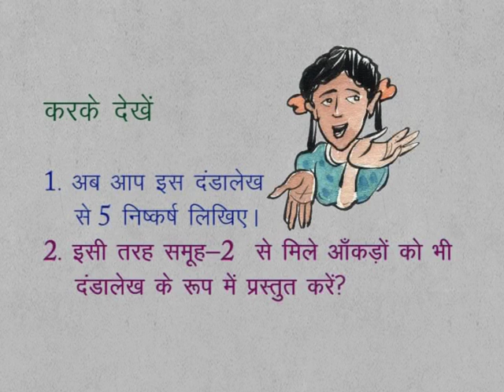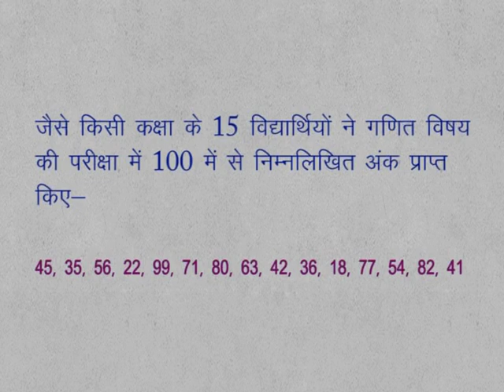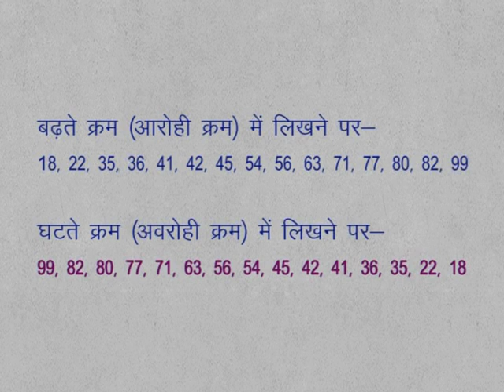CLASS 9th MATHS | CHAPTER 16 | DATA HANDLING AND ANALYSIS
CLASS 9th MATHS | CHAPTER 16 | DATA HANDLING AND ANALYSIS | ASCENDING AND DESCENDING ORDER |